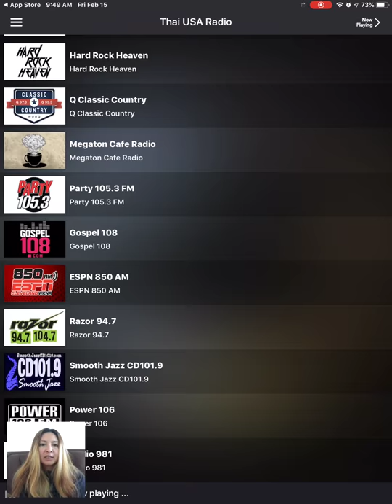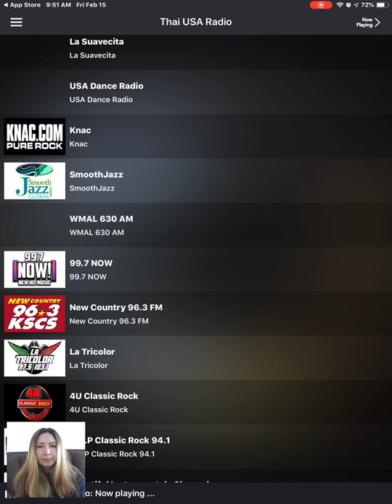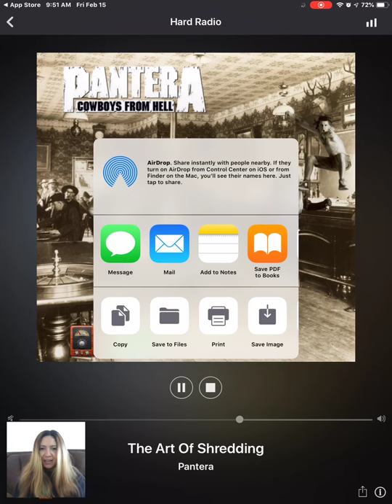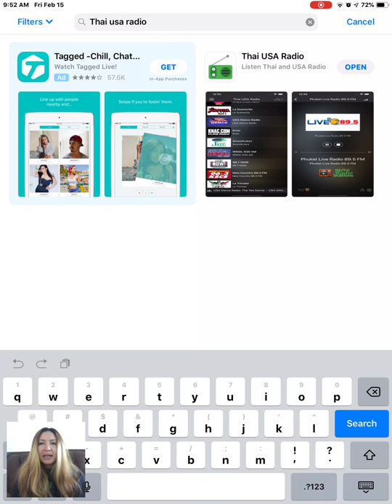Review New App Thai USA Radio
Download for free on App store.  Works for iPhone and iPad only.
You can listen over 100 radio stations for from USA AM/FM & Thai AM/FM stations.